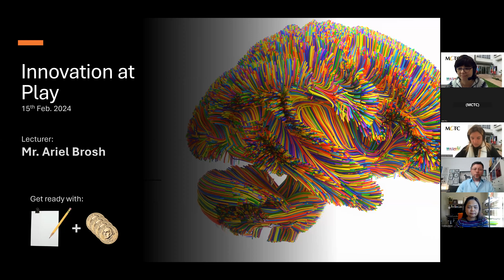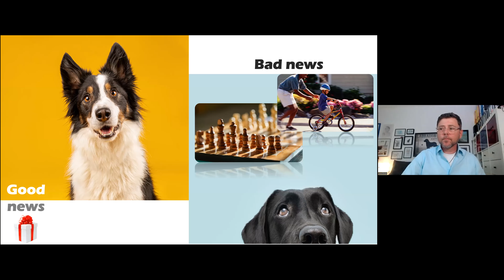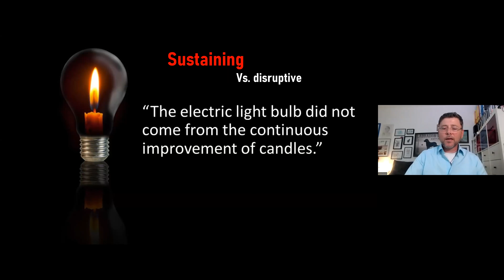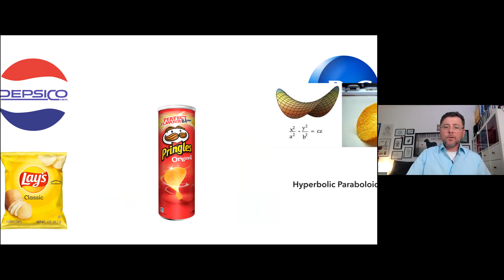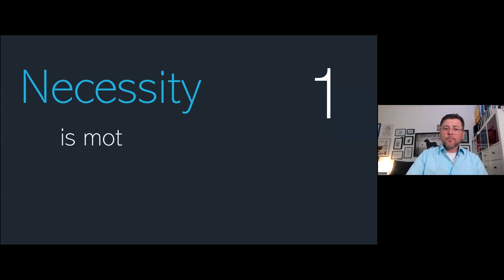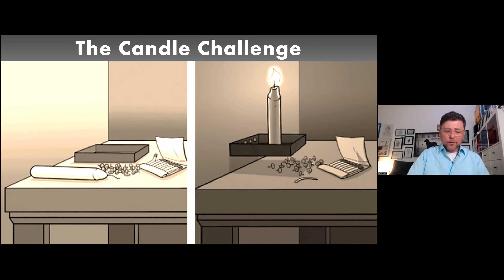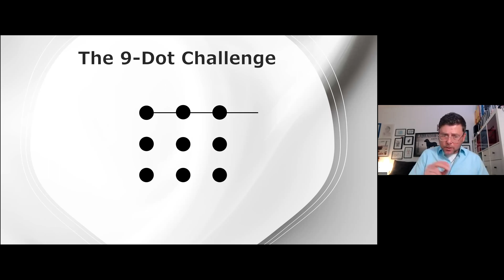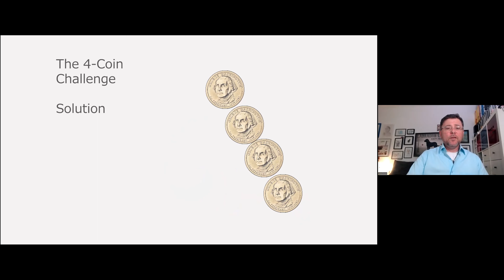Session Innovation at Play with expert Entrepreneur Ariel Brosh.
Session Innovation managed by The Golda Meir MASHAV-Carmel Training Center.  Congrats Ariel for your spectacular presentation.